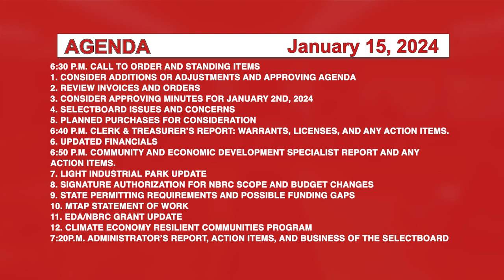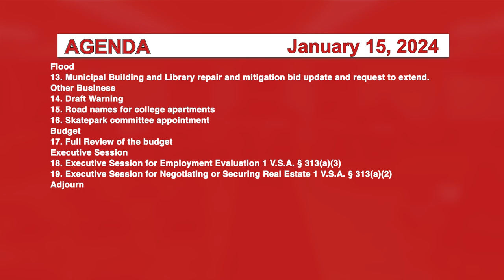Johnson Selectboard 1/15/24